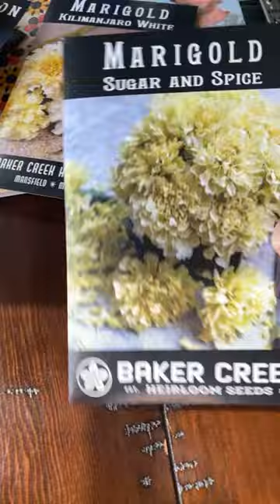We decided to plant more Milkweeds to help Monarchs and other Pollinators